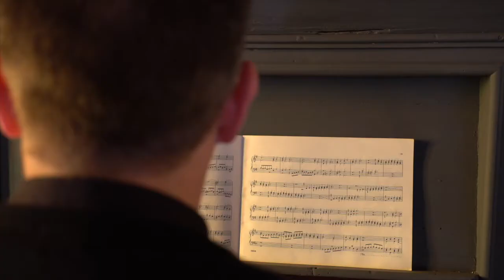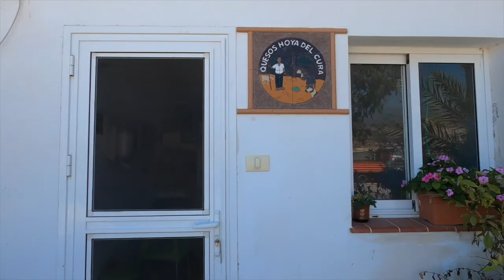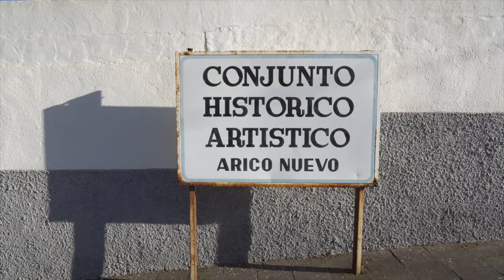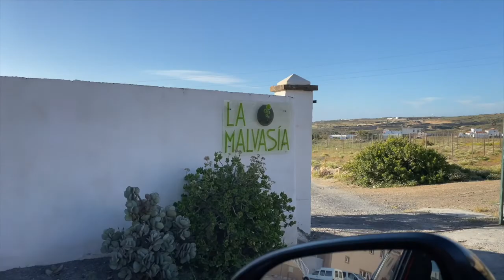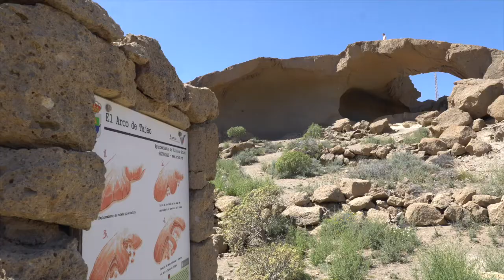Futurismo 2021: Viaja cerca de casa, Viaja a Arico (Tenerife, Islas Canarias) 23/04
Viaja cerca de casa, Viaja a Arico (Tenerife, Islas Canarias).
Reportaje dirigido y protagonizado por César Sar ("El Turista").

Producción ejecutivo: Ayuntamiento de Arico